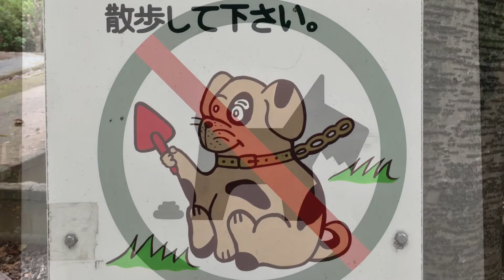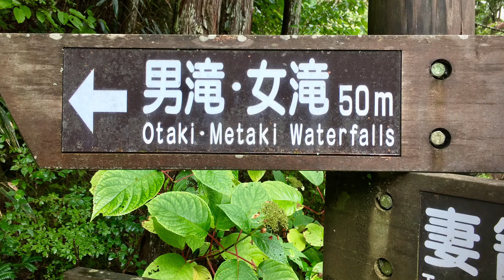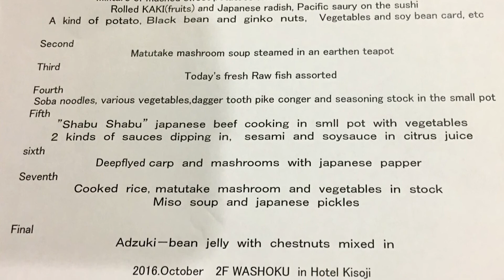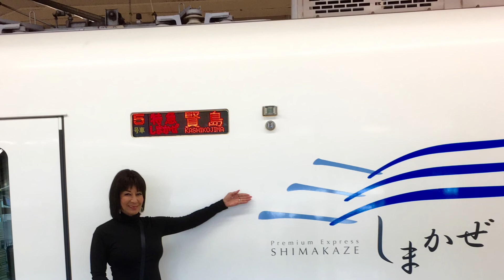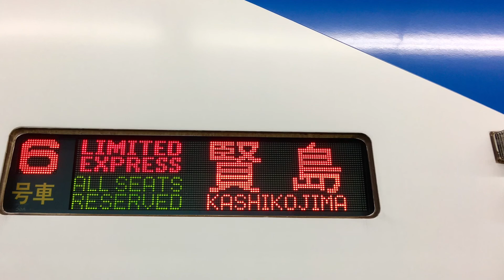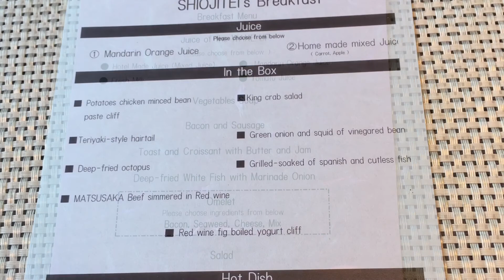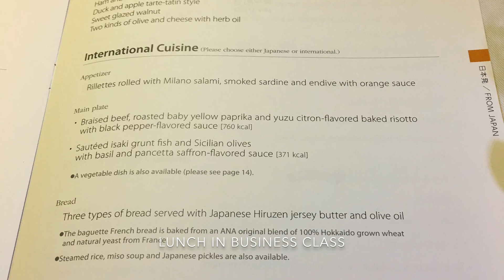August 24, 2018